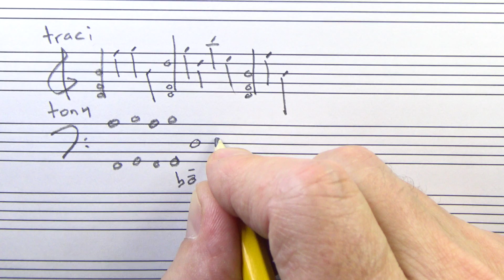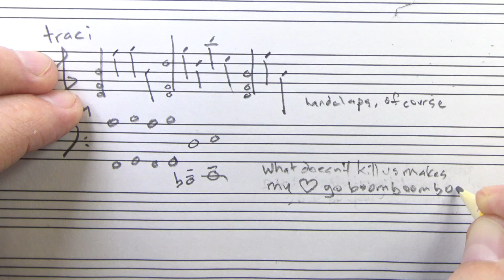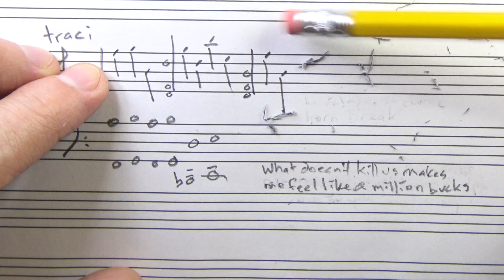13 Possible Futures (What Doesn't Kill Us Makes Us _____)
Hurricanes, fires, riot police...